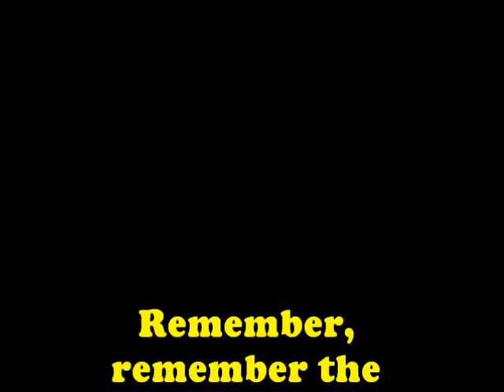Remember, remember the fith of november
me and sarah at the local fireworks